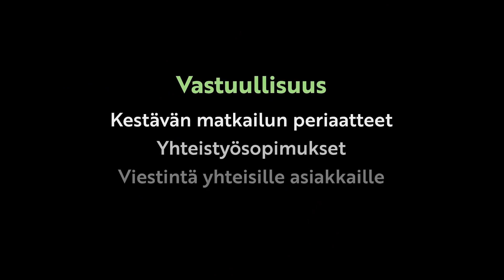Vastuullisuutta sekä yrityksiltä etta kävijöiltä kansallispuistoissa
Vastuullisuutta odotetaan sekä kansallispuistojen ja muiden suojelualueiden kävijöiltä että alueilla toimivilta yrityksiltä. A responsible attitude is expected from both companies and visitors in national parks (choose captions: English). Lyhyt esittely, Katja Heikkinen, Metsähalitus, Luontopalvelut. Sallan kansallispuistoon liittyvä tuotanto, Metsähallitus ja Lapin AMK, 2022. Euroopan unionin tukema PAN-hanke (video MH_PAN_03).